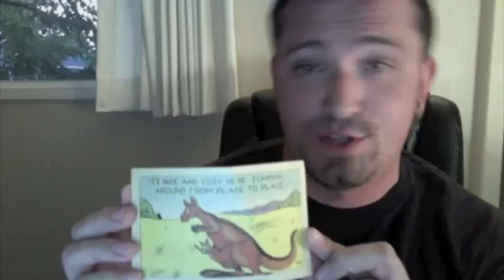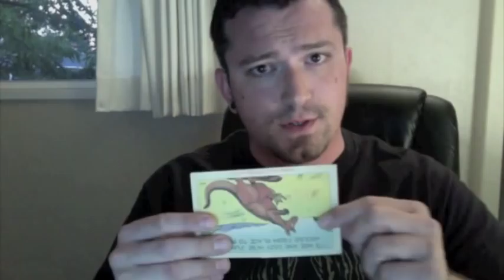History of the Postcard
In which Mike Surber gives a history lesson on the origin of the postcard, and offers to send you one.

And post your recommendation for him for a certain city